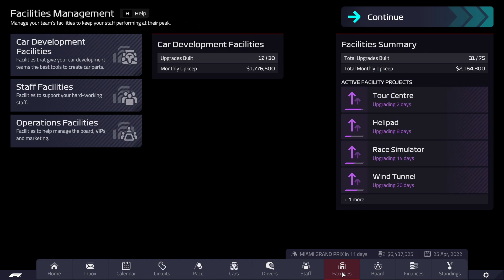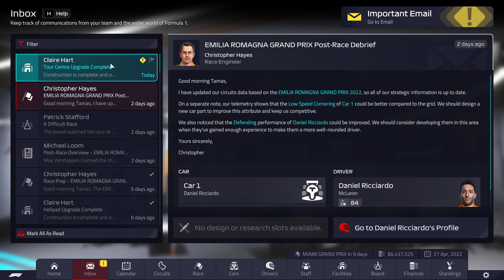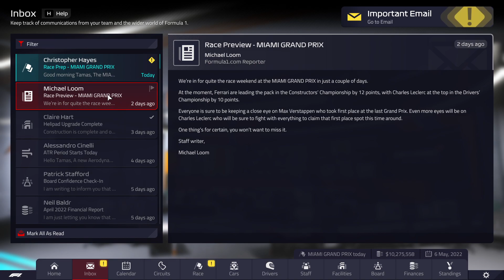0,5 Lap üzemanyag - Miami Nagydíj | F1 Manager 2022 #09.02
Így kell a boxutcából elrontani egy futamot...:/

❤️ Utolsó feliratkozó: Rudolf Kosik!!! 🔥 Köszi, hogy itt vagy! =)
Kis lépésekkel haladjunk előre👣: . 12% 12/100

Köszi, hogy megnézted! =)

MikoTomiOne